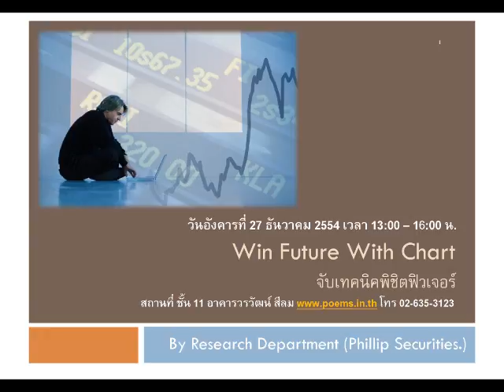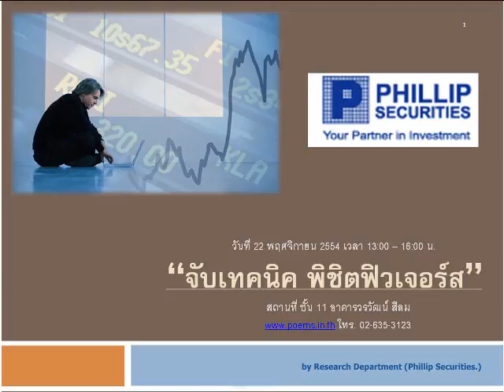กลยุทธ์ตลาดอนุพันธ์ บล.ฟิลลิป (13 ธ.ค. 54)